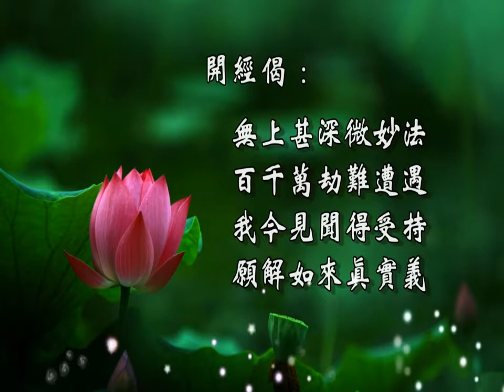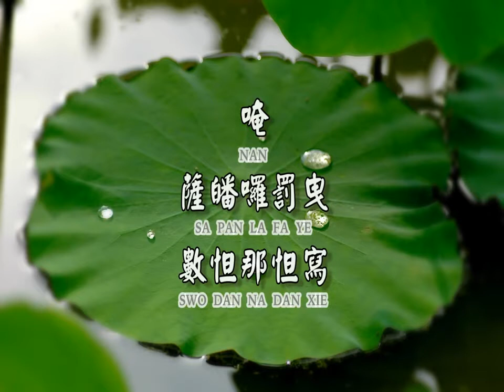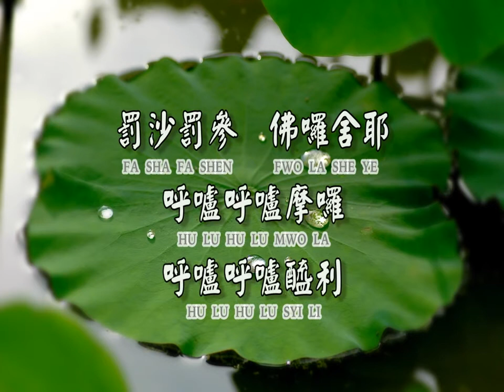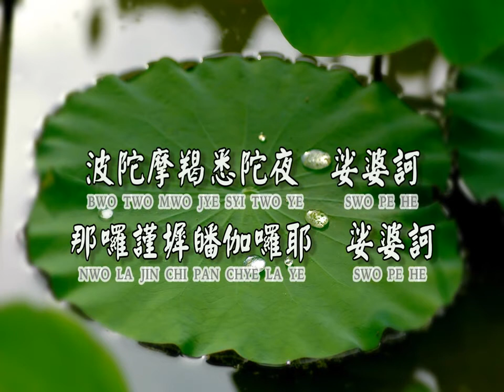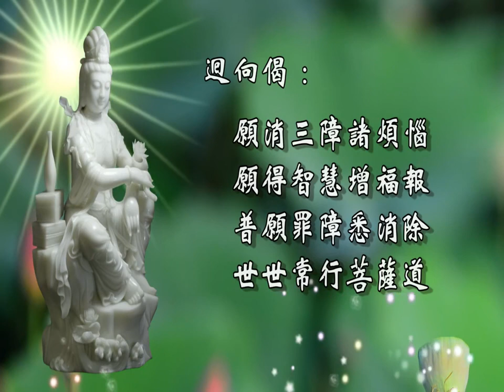觀世音菩薩發願偈(大悲咒 Great Compassion Mantra)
觀世音菩薩發願偈 (大悲咒)-歌手:齊豫

《大悲心陀羅尼經》中，佛陀告訴阿難尊者說：「如是神咒，有種種名：一名廣大圓滿、一名無礙大悲、一名救苦陀羅尼、一名延壽陀羅尼、一名滅惡趣陀羅尼、一名破惡業障陀羅尼、一名滿願陀羅尼、一名隨心自在陀羅尼、一名速超十地陀羅尼。」

此咒名稱彰顯了觀世音菩薩欲安樂利益一切眾生之廣大圓滿、無礙大悲的大悲願力，及此咒不但能除一切災難、以及諸惡業病苦；且能成就一切善法、隨心滿願；遠離一切怖畏、速登佛地的威神特德。今人以大悲咒簡稱之，取之觀世音菩薩慈披眾生之大悲願力而命名。